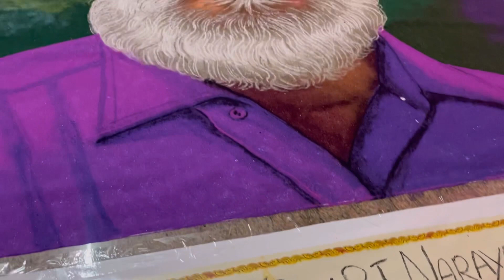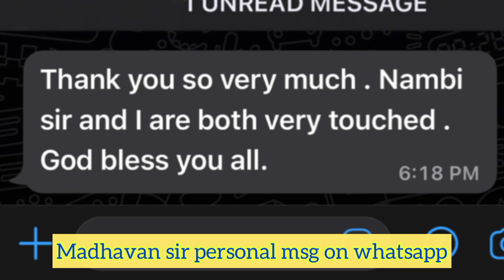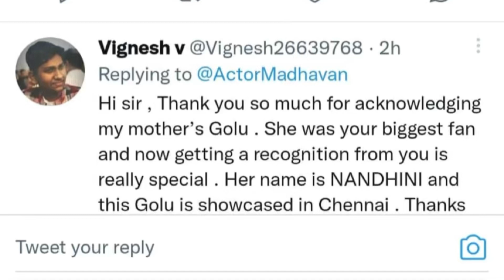Actor Madhavan tweets about Golu concept | Nambi sir and Madhavan sir feels touched by Golu theme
Actor Madhavan twitter post